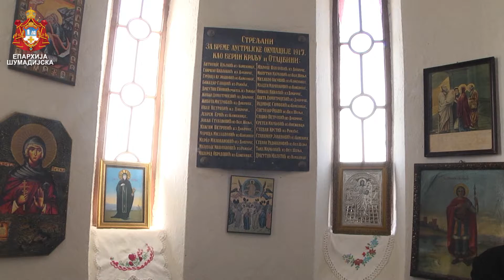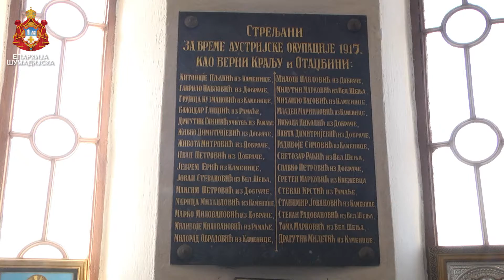СВЕТА АРХИЈЕРЕЈСКА ЛИТУРГИЈА И ВЕЛИКИ ЈУБИЛЕЈ У РОГОЈЕВЦУ 18. марта 2017.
У суботу треће недеље Великог поста, када наша Црква прославља Св. Мученика Конона и Преподобног Марка Исповедника, Његово Преосвештенство Епископ шумадијски Господин Јован служио је Свету Архијерејску Литургију у храму Свете Петке у Рогојевцу. Епископу су саслуживали Архијерејски намесник крагујевачки протојереј-ставрофор мр Рајко Стефановић, Архијерејски намесник лепенички протојереј-ставрофор Саво Арсенијевић, Парох дубонски протонамесник Милисав Радовић, Парох шумарички протонамесник Срђан Тешић и протођакон Иван Гашић.

Велики број верника рогојевачке парохије почео је да се окупља у порти храма Свете Петке још од раних јутарњих часова не би ли дочекали свог Архијереја. Поред парохијана, окупио се и велики број људи из околних парохија, јер се тога дана обележавало 100 година од стрељања тридесеторо мештана Горње Груже, за време аустријске окупације 1917. године, чије су кости похрањене у храму Свете Петке у Рогојевцу.

По прочитаном одељку из Јеванђеља, Епископ Јован се обратио верницима својом Богонадахнутом беседом у којој је тумачећи прочитано зачало говорио о љубави Божијој према свим људима, како праведним, тако и грешним. Такође, Епископ је нагласио да нема безгрешних на земљи и да грех има тежину било да је учињен делима, речима или помислима. У другом делу беседе, Епископ је говорио о страдању и мучеништву нашег народа кроз историју а особито у 20. веку. Тако се Преосвећени осврнуо и на страдање тридесеторо мештана околних села, који леже у храму Свете Петке а који су руком непријатеља највероватније невино пострадали.
По одллуженој Литургији на којој се причестио велики број верника, Епископ Јован је служио помен пострадалима за веру и отаџбину. У наставку је уследило полагање венца и пригодан програм у организацији ЦО рогојевачке и "Удружења потомака ратника Србије у ратовима од 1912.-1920. год." који је извео ''КУД Лепеница'' из Крагујевца. Након програма, председник Удружења потомака ратника Г-дин Милан Вујичић, обратио се присутнима и уручио је пригодне споменице фамилијама пострадалих. После тога, уследило је послужење за све присутне, које је припремљено трудом и љубављу парохијана наше парохије као и трпеза љубави.

Јереј Александар Ђорђевић